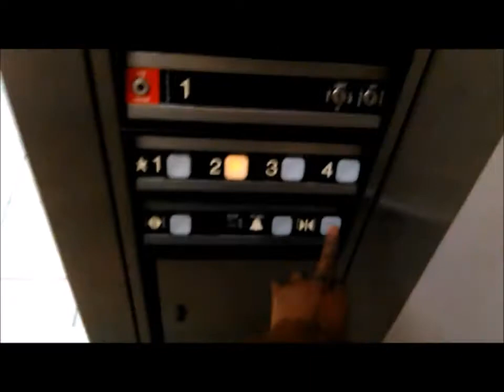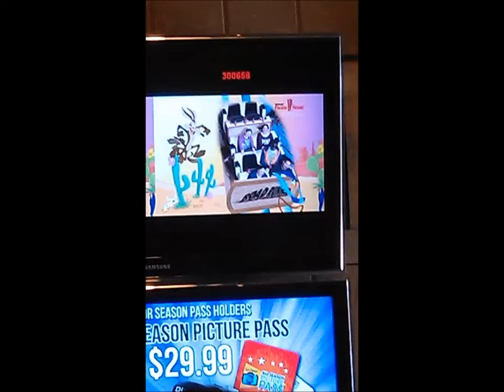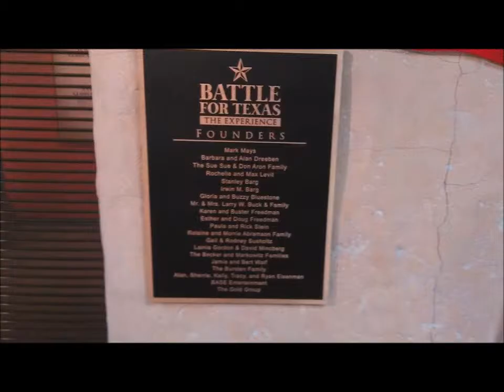METRO SONIC VISITS SAN ANTONIO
Join the adventures with Me in this Amazing video!

It has been about a month since I retired from grocery and retail for good. After I got my Tax refunds and Spend time with family and hang out and visit some old friends.

I decided to take another road trip after I have visited branson last year.

San Antonio was  my awesome vacation to have a blast
at Six Flags!

I have gone to three malls and even won a great prize from skills.

I have done lots of shopping and brough awesome souvenirs!

I even met a few youtubers while I was shopping and they have subcribled to me. :)

This will be the first time ever to do the river walk at river center mall by  alamo plaza.

I also found some interesting places that provides lots of japanese anime and other cool stuff.

I also found a carnival somewhere in town.